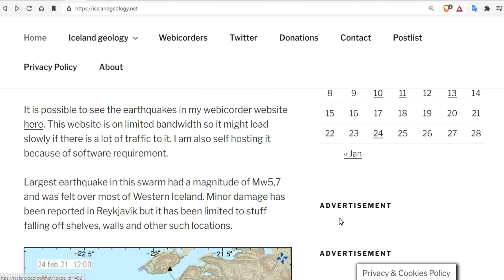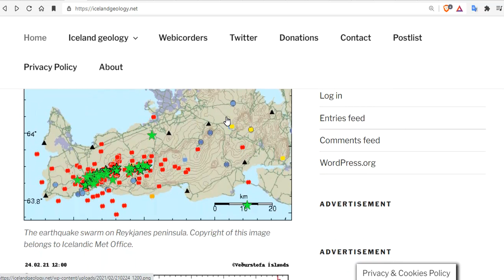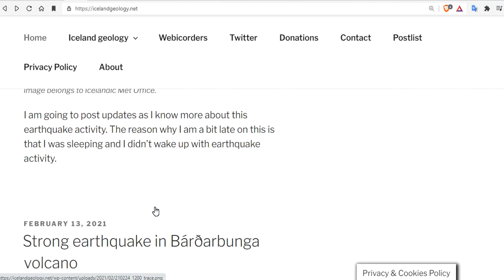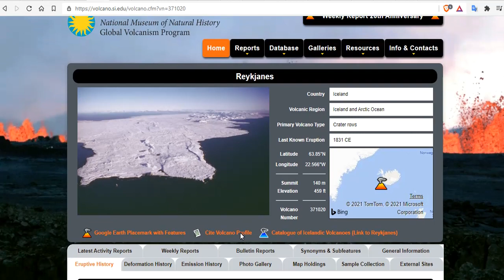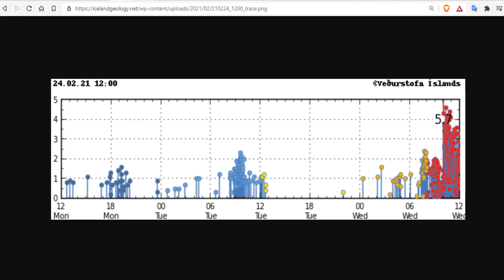Iceland's Reykjanes and Krýsuvík Volcano Unrest - Massive Seismic Swarm And Steam Reported.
15 Seeds To Sow For Food in Less Than a Month

Bitcoin: 17NV3vtcQhRnsRnjckCcYkKVEUcnirKQ62